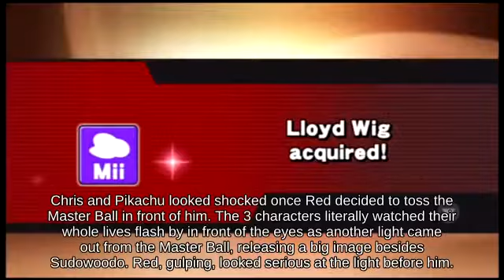Frame Yoshi on Fourside picking up Cracker Launcher